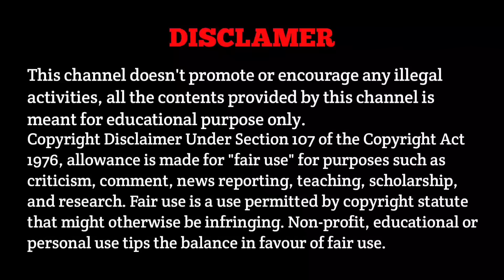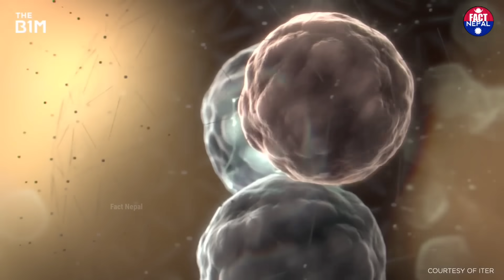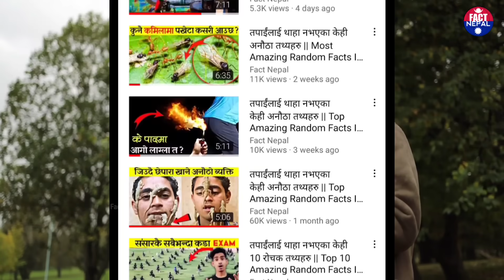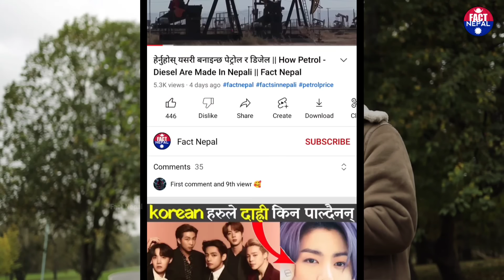चीनले गरेका केही १० अनाैठा आविष्कार |10 Incredible Wonders Of China[part-2] |Fact Nepal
चीनले बनाएका केही १० अनाैठा संरचनाहरु।
10 Most Incredible Wonders Of China. [Part-2]

Key moments:
0:00 - Intro
0:50 - Face recognition glasses
1:45 - World's longest sea bridge
2:40 - World's longest floating pathway
3:18 - Harbin international ice and snow            festival
5:21 - Artificial Sun
6:56 - World's highest bridge, Bipanjing bridge
7:44 - Transparent sky train
8:24 - World's tallest swing
9:17 - Waterfall building
9:50 - Horizontal Skyscraper
10:46 - AI news anchor
11:55 - Like, share & subscribe